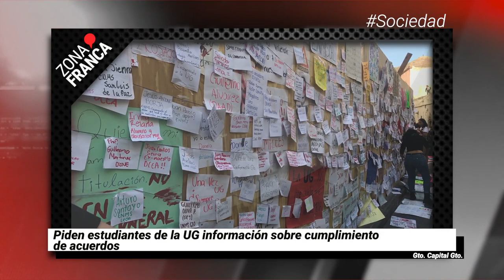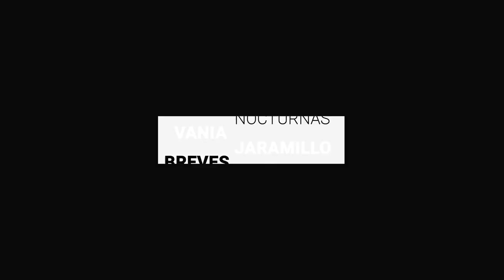Conectarán cámaras de Oxxo de León al C4 | Breves de la Zona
Hoy en nuestra nueva emisión nocturna de las BrevesDeLaZona🖥️
- Piden estudiantes de la UG información sobre cumplimiento de acuerdos.
- Conectarán cámaras de tiendas Oxxo de León directamente al C4.
- Ante escándalos, pide PVEM revisar gobierno del alcalde de Yuriria.